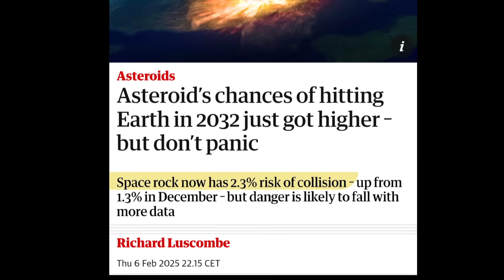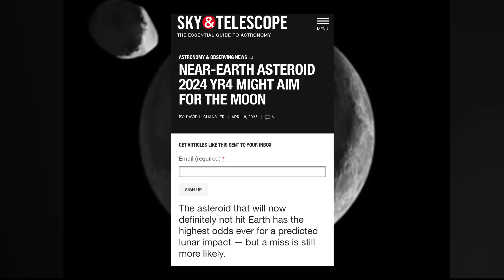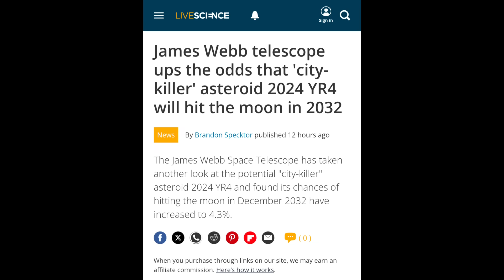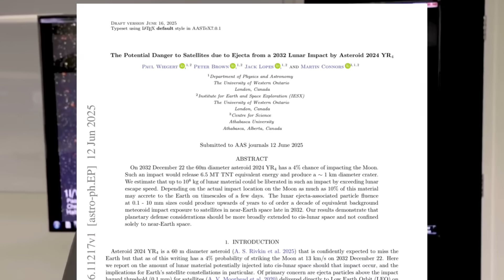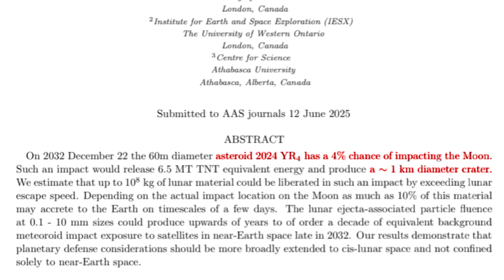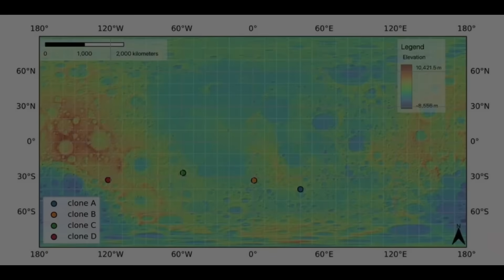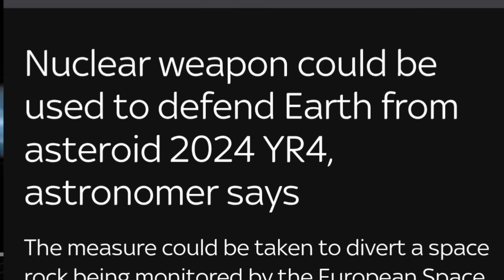James Webb Confirms Asteroid 2024 YR4 Is Likely to Hit the Moon — The Earth's sky will Light Up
A few months ago, scientists had warned that an asteroid named 2024 YR4 had around a 3% chance of colliding with Earth in the Year 2032. However, after further observations and new sets of data, experts now say the chances of it hitting Earth are extremely low — almost close to zero. This updated confirmation from NASA has definitely brought relief to many, as it means there's no immediate threat of this asteroid impacting Earth directly during its upcoming flyby.

But wait — while Earth might be safe, the Moon may not be as lucky.

You might have already heard some early speculations that 2024 YR4 could pose a threat to our lunar neighbor. Initially, scientists estimated a little over 2% chance of the asteroid hitting the Moon. But now, recent observations from the James Webb Space Telescope have upgraded that risk. According to its latest data, the probability of this asteroid striking the Moon is actually higher than earlier estimated. New findings suggest there is now a 4.3% chance — or in simpler terms, 1 in every 23 flybys — that the asteroid could collide with the Moon in the year 2032.

This new prediction has once again sparked public concern, raising important questions: How devastating would an asteroid impact be on the Moon? And more importantly, could it affect Earth in any way?

While the chances of it hitting Earth during its recent pass are now nearly zero, the odds of the asteroid hitting the Moon have risen significantly. and the consequences for the Moon could be severe.